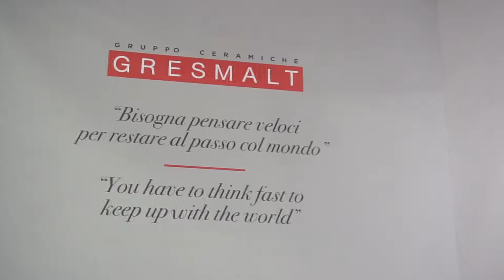Sintesi Ceramiche - Cersaie 2018